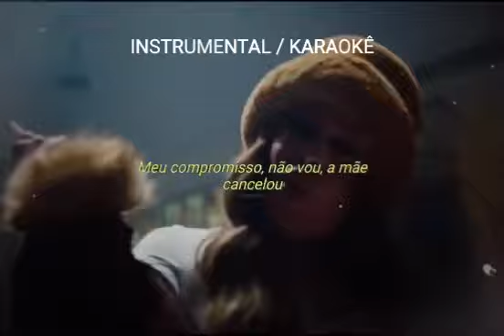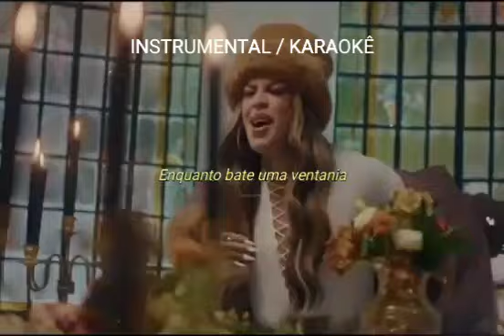Poesia Acústica #14 (Karaokê) - Gloria Groove (Solo)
;== DESCRIÇÃO ==;

Instrumental com backs